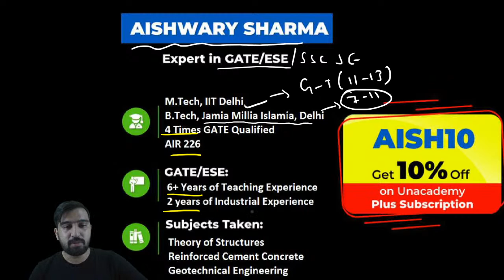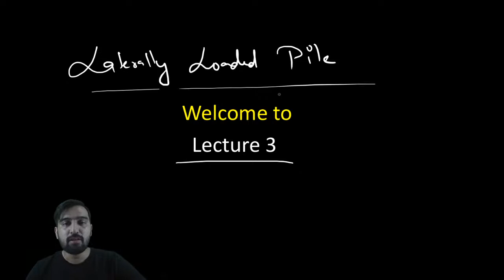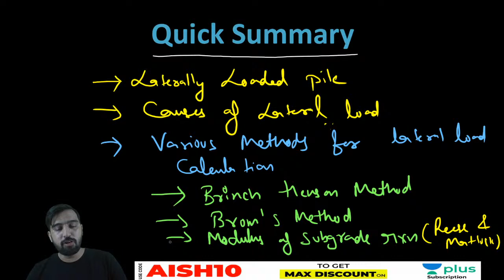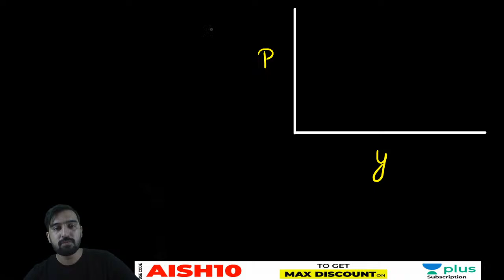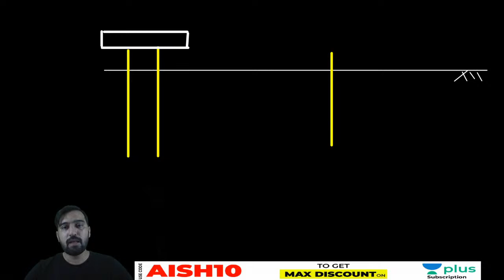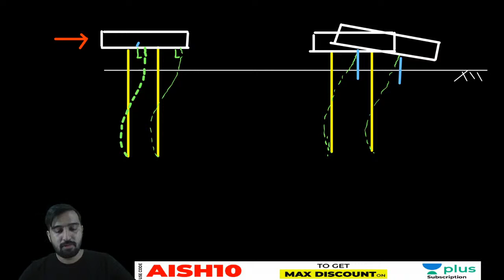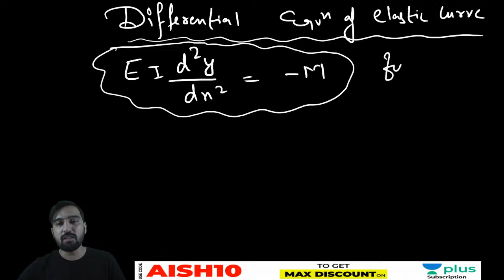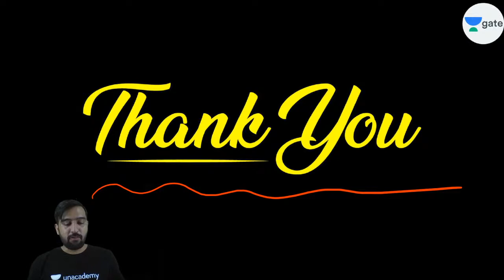Laterally Loaded Pile - 3 | Lec 3 | Geotechnical Engineering | GATE/ESE Civil Exam | Aishwary Sir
In this Geotechnical Engineering for Civil Engineering lecture, Aishwary Sir will cover the "Laterally Loaded Pile". Geotechnical Engineering is one of the most important subjects for the GATE 2021 exam Civil Engineering Exam. If you are a Civil Engineering student preparing for GATE Exam then you must watch this video. Some of the Important Questions for the GATE Exam are also discussed in this video.

1. One Subscription, Unlimited Access
2. Learn from your favorite teacher
3. Real-time interaction with the teacher
4. You can ask doubts in a live class
5. Limited students
6. Download the videos & watch offline